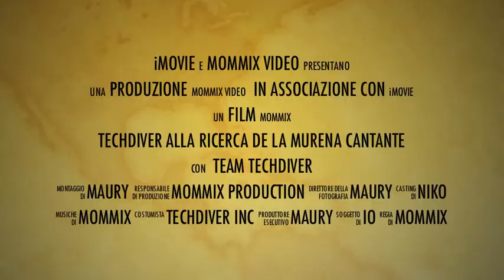Trailer di Sharm Nov 2010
Partecipanti:
Sardi Nicola-Longeri Claudio-Della Cristina Luca-Nonini Romina-Longeri Tiziana-Tomassone Davide-Savini Riccardo-Lisciotto Michela-Vignali Giorgio-Spinapolice Anna-Agarinis Marco- Muscedra Luciana-Parodi Franco-Cascioli Elisa-Gardella Katia-Bozzo Franco-Bagnato Cinzia- Rossi Maurizio.